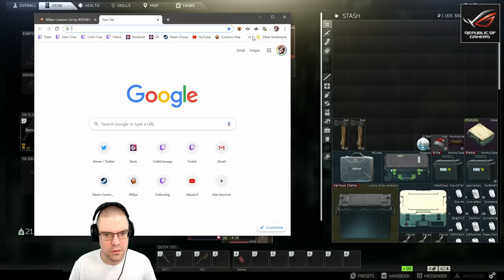Let's Play Escape From Tarkov With CohhCarnage - Episode 60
Cohh takes a look at Escape From Tarkov to see what the game has to offer.